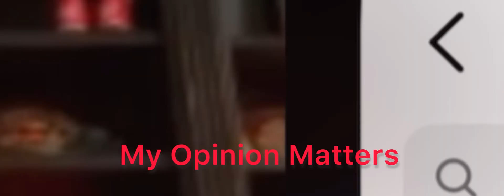YOUTUBE COURT OF LAW!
Remember to watch my live videos